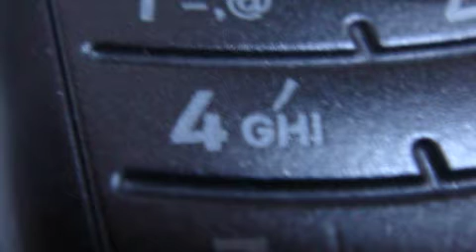Traveling in my Shanghai's room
Nothing but boring for watcherz. Played on There There (Demo) fr0m Radiohead